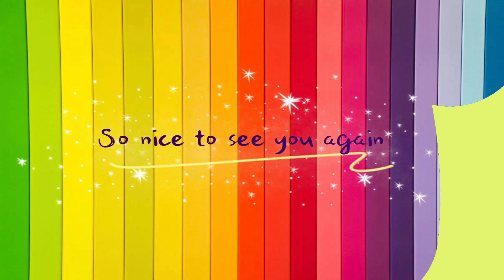How to draw sleepy Mickey Mouse easy step by step | No.9 ARTS